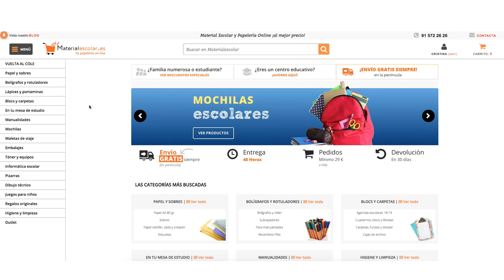HAUL MATERIAL ESCOLAR.ES · Vuelta al cole / VUELTA A CLASE | Christine Hug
·Editado con Final Cut Pro X
·Grabado con: